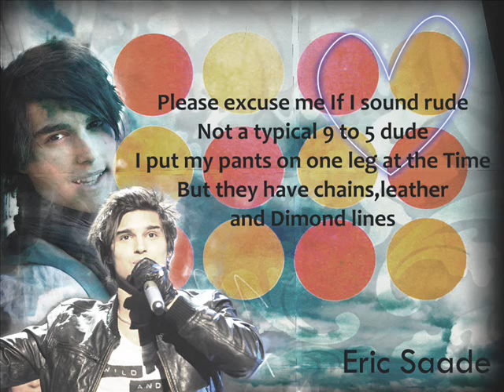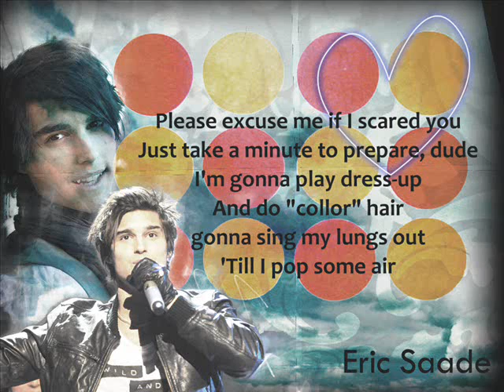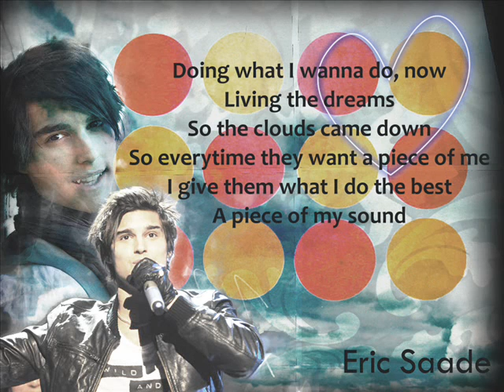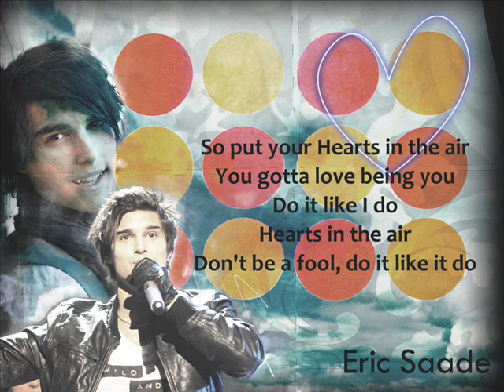Eric Saade - Hearts In The Air Lyrics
This is not the whole song! I'm sorry but My Movie Maker isn't good!
ERIC ♥